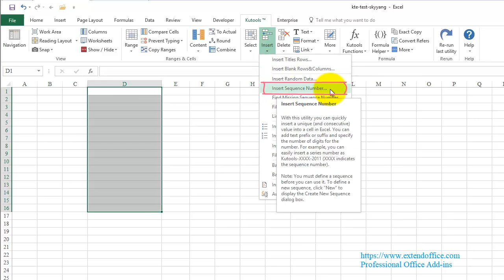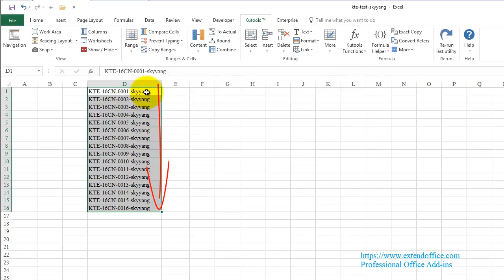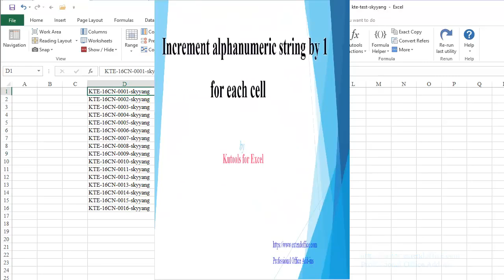How to increment alphanumeric string by 1 for each cell in Excel?